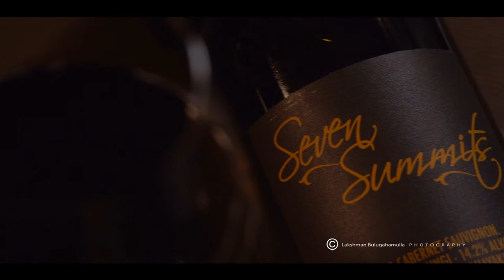Sample TV Commercial | REDWine |VISUAL BOX